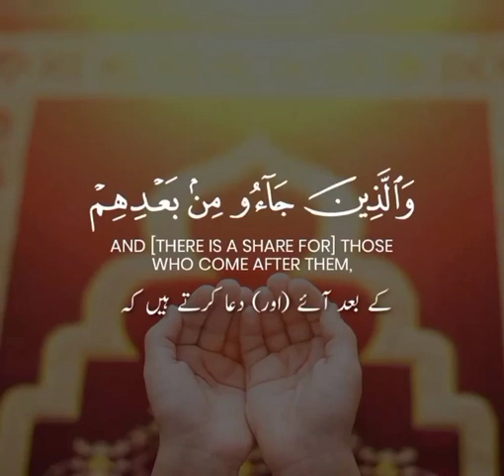Surah Al-Hashr/ Ayah-10